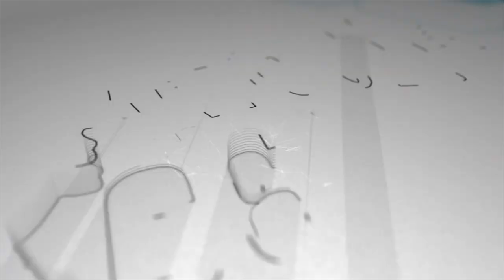Alianza Cívica invitó a UNAB a conversar, Azul y Blanco iría solo como Coalición Nacional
La Alianza Cívica hizo una invitación publica a la UNAB para conversar, la Unidad Azul y Blanco contestó que acepta si va como Coalición Nacional.